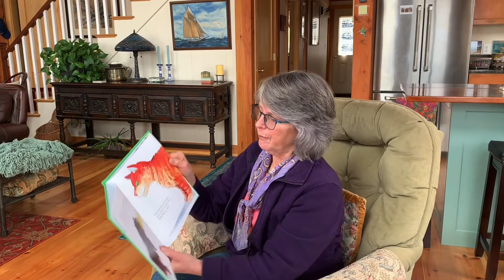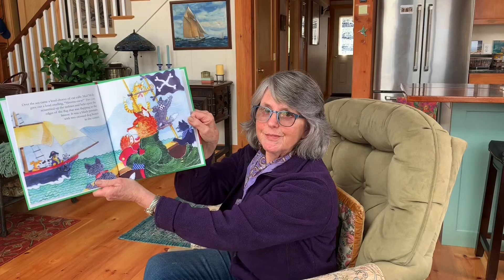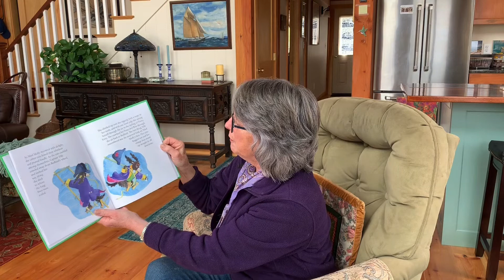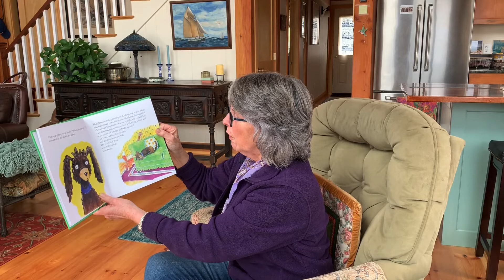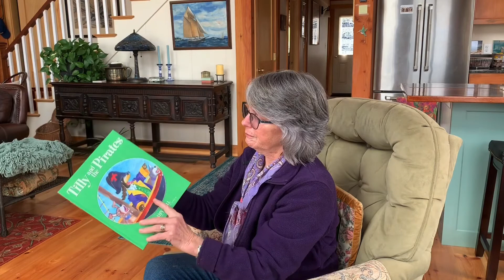Tilly and the Pirates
Author Daisy Nell reads aloud Tilly and the Pirates